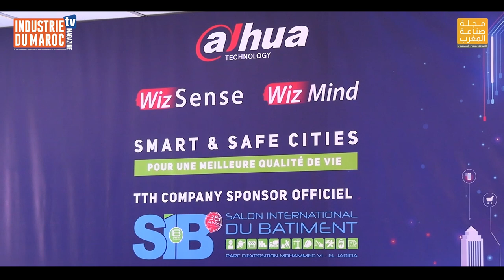TTH company met en évidence les solutions novatrices pour un mode de vie intelligent